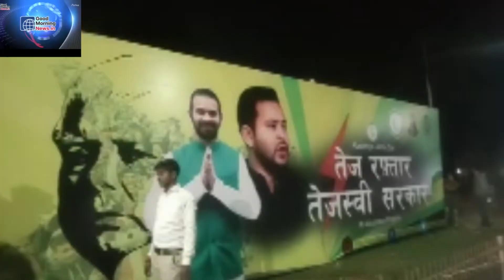Tejashwi Yadavको CM बनाने के लिए Tej Pratap Yadav ने लगाया पोस्टर